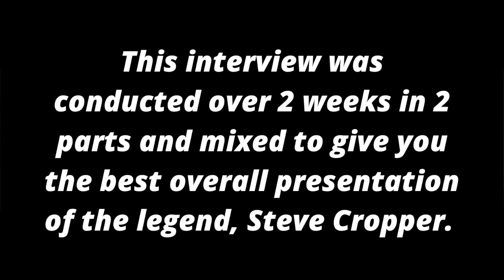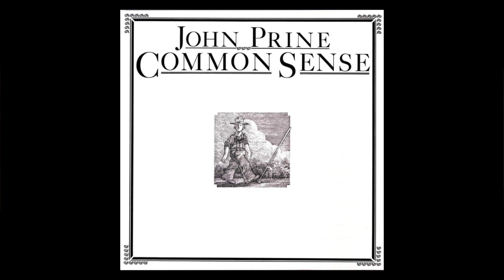TBPC Podcast Ep #5 - Steve Cropper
Steve (The Colonel) Cropper is today's guest. He’s in the Rock and Roll Hall of Fame,  the Songwriters Hall Of Fame and the Musicians Hall of Fame. Rolling Stone magazine ranked him 39th on its list of the 100 greatest guitarists of all time. Steve has co-written, played guitar on, or produced some of the most iconic songs in music history.

Today we’ll talk about Cropper and his connection with:
The famous Stax Records in Memphis, Booker T & the MG’s, co-writing Sittin’ On The Dock of the Bay with Otis Redding, Wilson Pickett, Eddie Floyd, Sam & Dave, Isaac Hayes, the blues legend Albert King. Producing records on Jeff Beck, John Prine & others. Playing on records by Rod Stewart,  John Lennon, Ringo Starr, Levon Helm and so much more! And not only was he in THE BLUES BROTHERS band, BUT he was also in both movies!